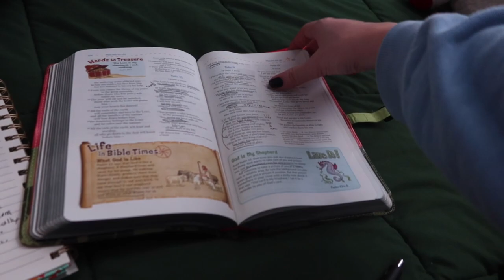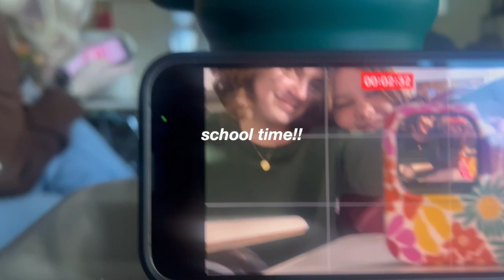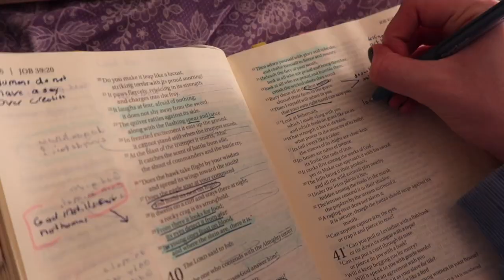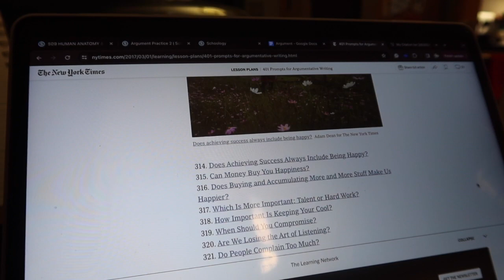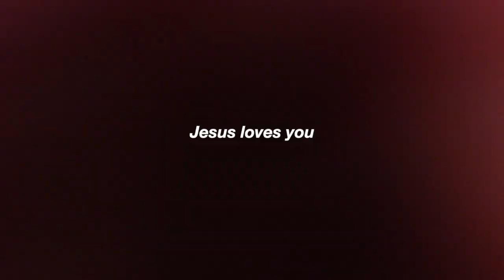Productive Days in my life *junior year*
Music by Grant Schaffer - Easier To Love by Blue Sirens - Coffeezilla